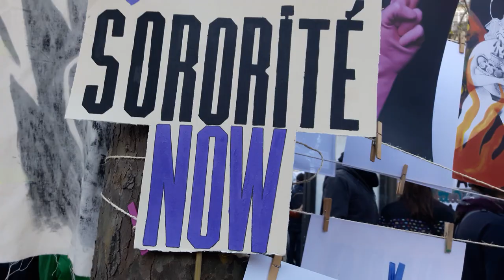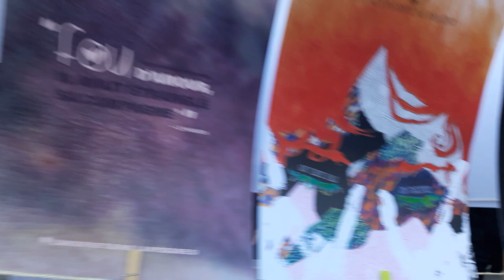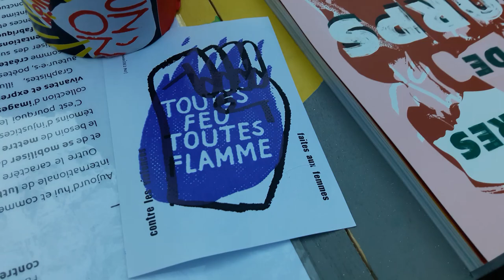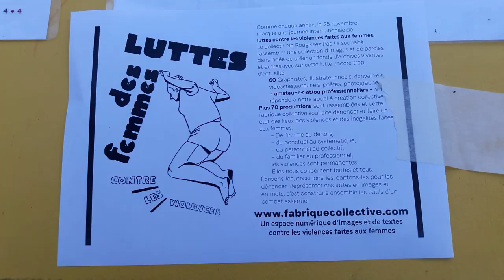Violences faites aux Femmes 25novembre 2023 mariepanic no.9 Fanfare Place Léon Blum Mairie du 11e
+ 25novembre2023 25 novembre 2023 Manifestation contre les violences faites aux femmes Paris Place de la Nation marche vers la Place de la République
+ 25 novembre Journée internationale de lutte contre les violences faites aux femmes via @YouTube